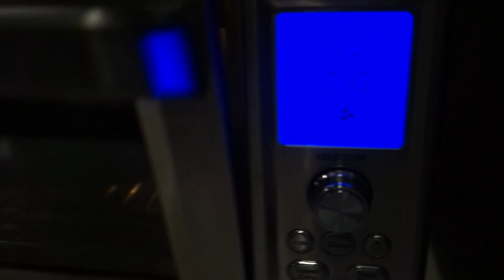Catching BIG MAHI-MAHI while deep sea fishing!! Catch Clean & Cook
Follow our journey as we go offshore fishing for the day and see what we end up catching & stay till the end to watch how we cook it up with chef Rami!

And leave some comments on what you think about our first vid!!